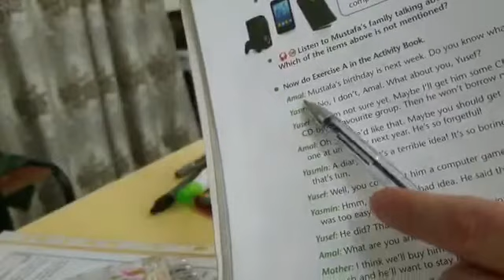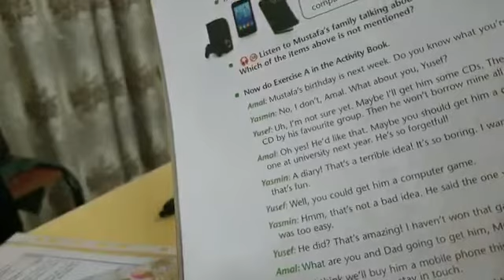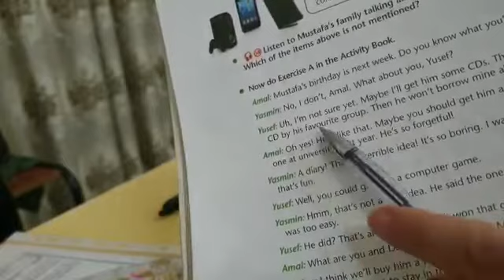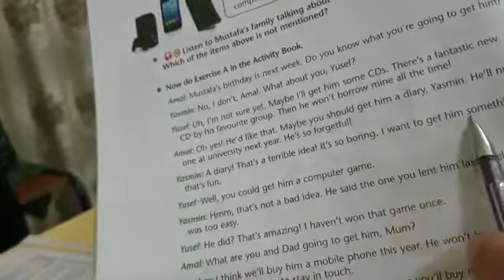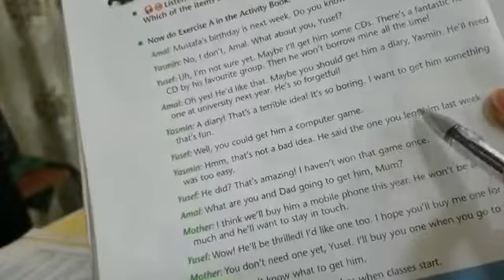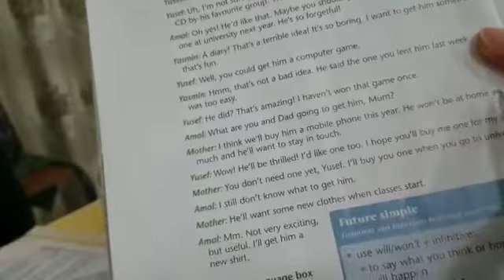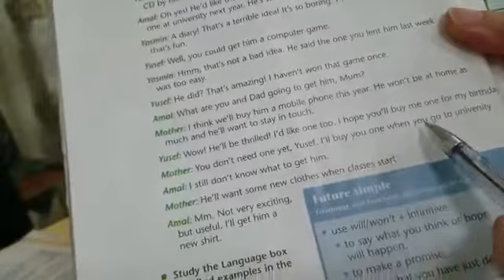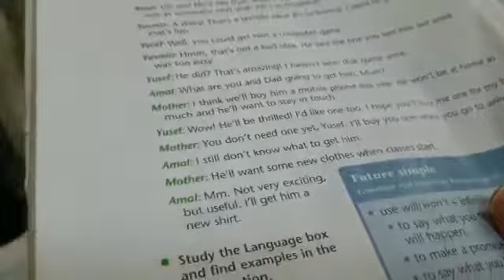صف رابع اعدادي وحدة خامسة هدية عيد ميلاد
ست اسيل ابراهيم مدرسة اللغة الانكليزية في ثانوية سما بغداد الاهليه للبنين